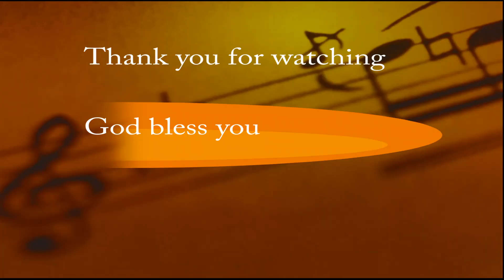Be aware-by Pastor Rouben I.